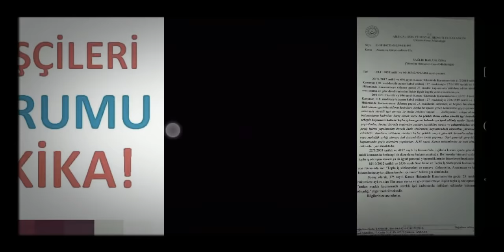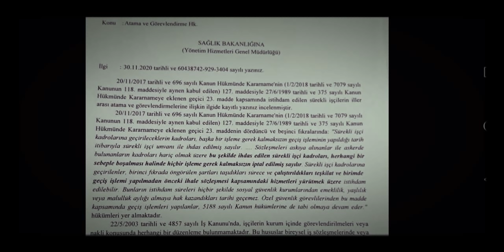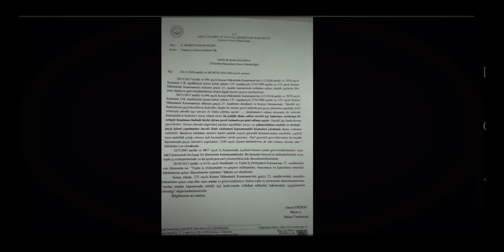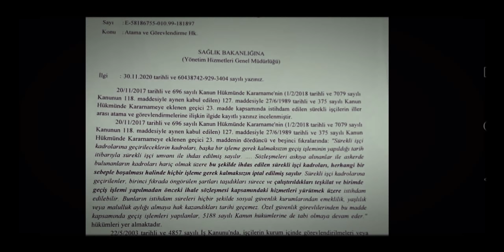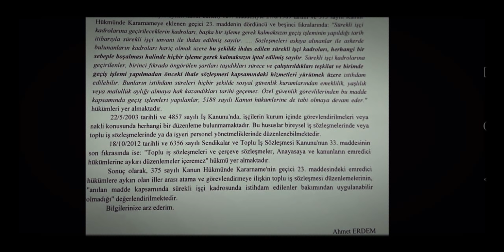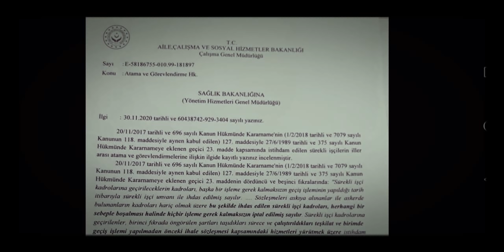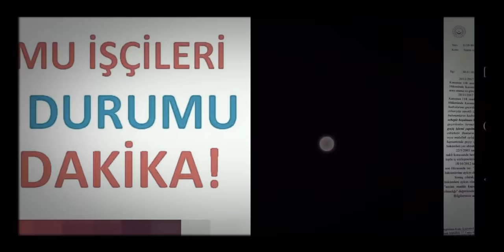4D KAMU İŞÇİLERİNE ZORUNLU EMEKLİLİK VE TAYİN HAKKI İÇİN BAKANLIK YAZI YAZDI